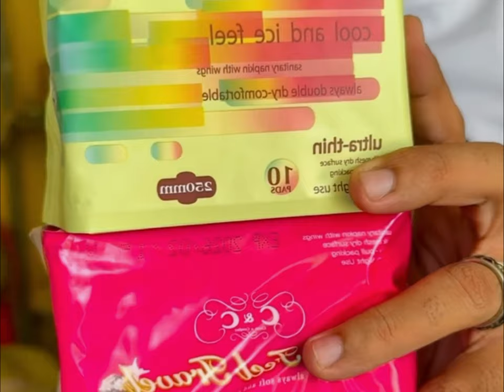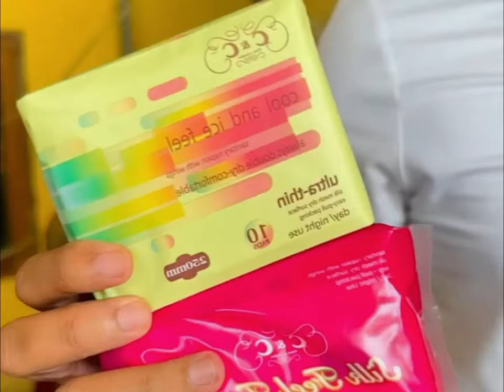រឿង យាយចេះគ្រប់យ៉ាង - Comedy Video by Neay Prek នាយព្រែក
សូមអរគុណ